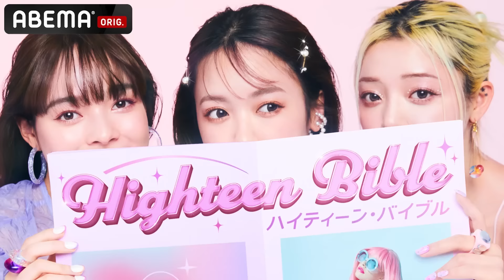イケメン幼馴染コンビが、モテ女子を奪い合い⚡️嫉妬爆発の三角関係！？ ｜「らぶwithふれんど」【2話フル】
親友と一緒に参加する恋人探しの旅💖
「らぶ with ふれんど」
 /ABEMA「ハイティーン・バイブル」内で配信中📺

彼氏が最近「可愛い」って言ってくれない…
彼氏の本音は？彼を惚れさせる垢抜けテクで、彼女が大変身♡/
「らぶwithふれんど」#2
イケメン幼馴染コンビが、同じ女子を奪い合い！？

キャスト
【MC】
みちょぱ(池田美優)
森香澄
【ゲスト】
荒木飛羽
【ハイバブメンバー】
大峰ユリホ
寺島季咲
長谷川美月
星乃夢奈
三原羽衣
【ハイバブ調査隊】
長谷川美月
ゆのん
【らぶwithふれんど】
女子
笠野咲藍(さくら)
北村陽奈(はな)
中山萌乃香(ほのか)
山中ありさ(ありさ)
男子
中島京太郎(きょうたろう)
廣居永真(とおま)
藤原暖(だん)
本田嵐(あらし）

▷公式SNSでも見どころ配信中！